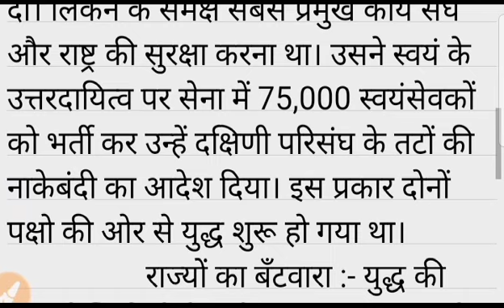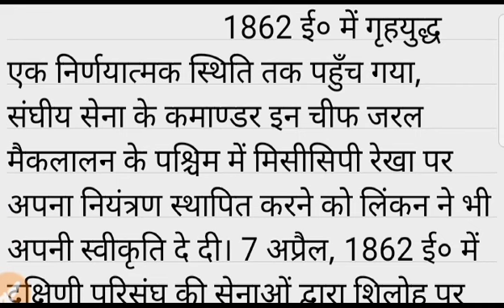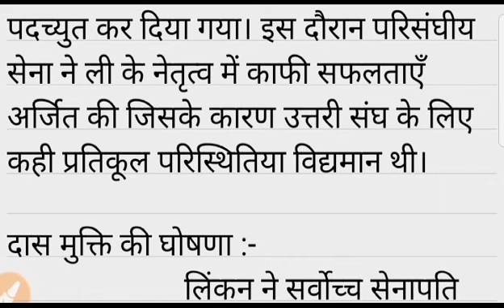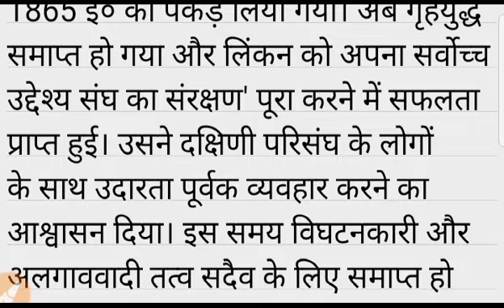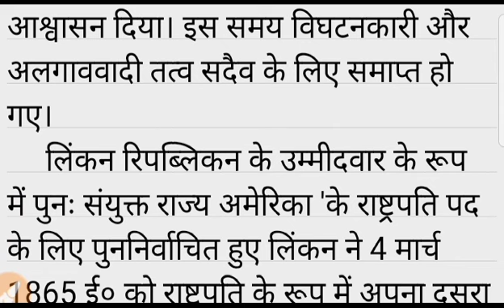गृहयुद्ध_में_अब्राहम_लिंकन_की_भूमिका । Semester 3 History । History Sem 3 । Sem 6 History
grihyuddhmeinabrahamlinconkibhumika, grihyuddh_mein_abraham_lincon_ki_bhumiksem 3 history, sem 3 history core 5, sem 3 history important questions, sem 3 history core 6, sem 3 history important question 2022, sem 3 history generic, sem 3 history important question 2023, sem 3 history honours, sem 3 history generic vbu, sem 3 history honours suggestion, semester 3 history, semester 3 history honours core 5, semester 3 history honours syllabus, semester 3 history honours, semester 3 history core 6, semester 3 history core 7, semester 3 history honours syllabus 2022, semester 3 history honours core 6, semester 3 history honours core 5 question answer, semester 3 history general, history semester 3 important questions, history semester 3, history semester 3 chapter 1, SSC CGL Tier 2 Expected Cut off 2022 | SSC CGL Cut off 2022, SSC CGL TIER 2 EXPECTED CUTOFF 2022 // CGL TIER 2 EXPECTED CUTOFF // SAFE SCORE // COMPUTER, Reasoning syllabus for all competitive exam special for Bank, Ssc & Railway, Attractive Poster! Say no to drugs ! 12th English Grammar, SSC CGL Tier 2 Expected Cut off 2022 | SSC CGL Cut off 2022, Unbelievable Tricks to Ace MTS/CGL/NDA Exams | Future tense in english, Learn Tenses in English Grammar with Examples Present Tenses, Past Tenses, Future Tenses [Hindi], Shivaji Maharaj Biography in Hindi शिवाजी महाराज की शौर्यगाथा | Shivaji Maharaj vs Aurangzeb, शाहजहां अपने पिता को ही क्यो भेजवाया था जेल ? || शाहजहां और मुमताज की प्रेम कहानी khansir khangs, संविधान का बाप 100 प्रश्न | POLITY | संविधान 100 Mcq | all exam polity gurujiworld, IAS Toppers के Notes देख लो, बौद्ध धर्म । बौद्ध धर्म का इतिहास । प्राचीन भारत, Baudh Dharma I Ancient history, सीखे आसानी से Perfect Tenses | Present Perfect Tense with examples |Sentence in Hindi, history semester 3 chapter 2, history semester 3 core 6, history semester 3rd, history semester 3 important questions with answers, history semester 3 core 5, history semester 3 chapter 3, history semester 3 chapter 5, history semester 6, history semester 6 important questions, history semester 6 ba programme, history 6th semester, history 6th semester syllabus, history 6 semester syllabus, history 6th semester question paper, history 6 semester question paper, history 6th semester guess paper, history 6th semester unit 3, sem 3 history, sem 3 history core 5, sem 3 history important questions, sem 3 history core 6, sem 3 history important question 2022, sem 3 history generic, sem 3 history important question 2023, sem 3 history honours, sem 3 history generic vbu, sem 3 history honours suggestion, Study with Dulari Mahto